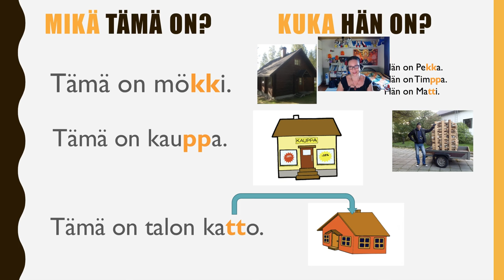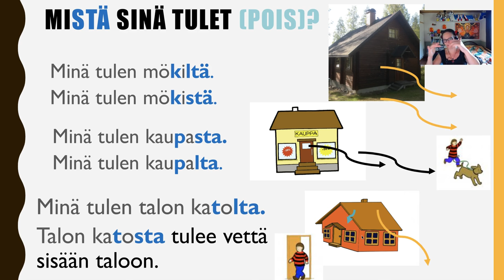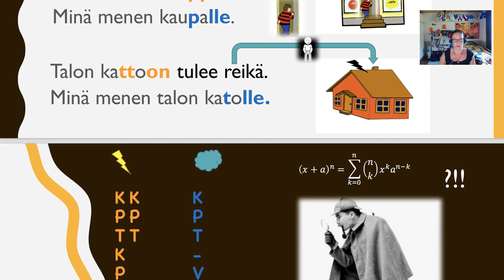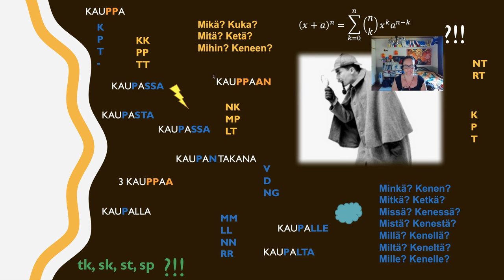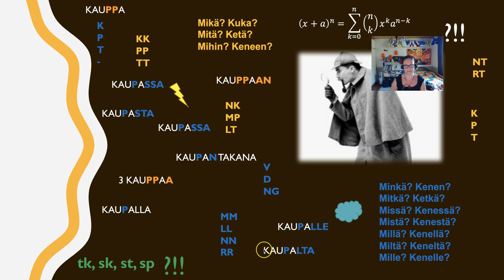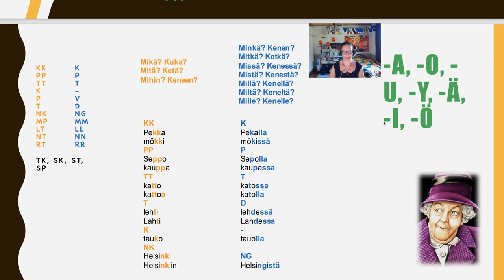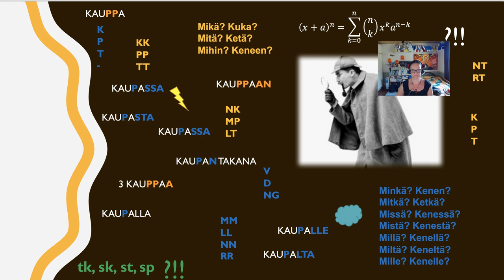Kauppa - kaupasta PP-P (Beginner)